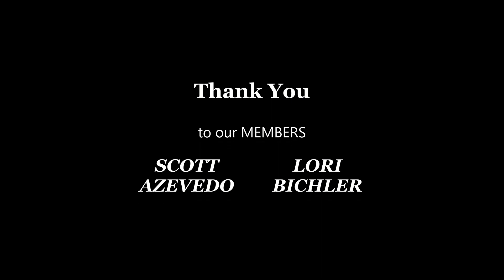BLIZZARD Conditions Expected Over the Next Few Days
Ep 160 -  Winter Storms 2 and 3 of the week will bring Major Weather Impacts across South Dakota and Minnesota. Blizzard Conditions Expected to develop Wednesday and into Wednesday night with road closures likely as well as the closings of schools and businesses.

0:00 Intro

Don't forget to click on the little bell button as well so you are notified whenever I am on. Thank you for supporting me!

Becoming a MEMBER by clicking "JOIN" directly below this video!

Appreciate what I do? You can also click on the heart below with the the $ sign inside it to send a SUPER THANKS in support of the channel.

I have become one of the VERY FEW YouTube channels to become an Ambassador for the National Weather Service's "Weather Ready Network".